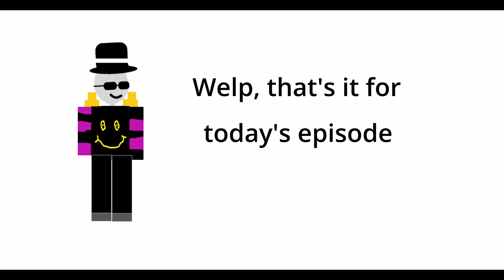Shot or not (episode 3)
Starting tomorrow, I will be having 5 people appear in every episode, and 10 on friday's!, hope you will enjoy the extra content :)